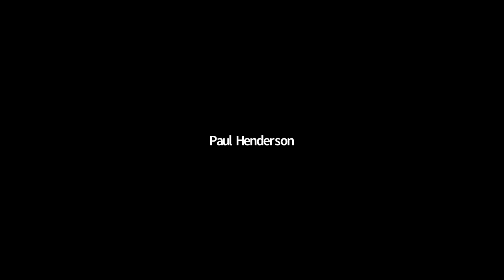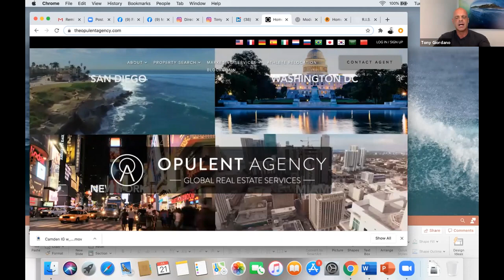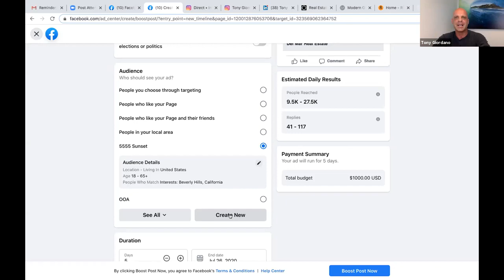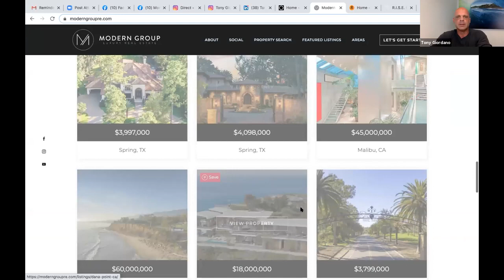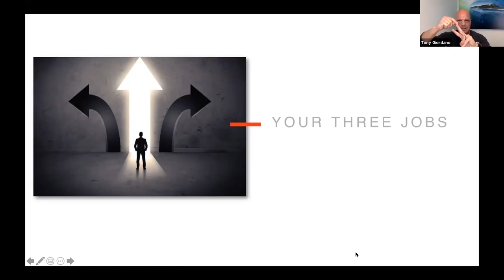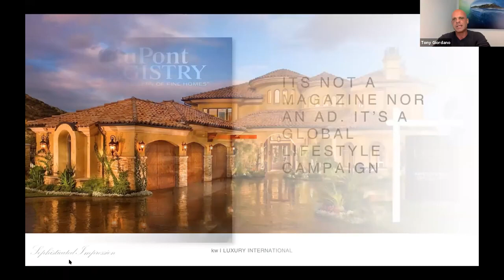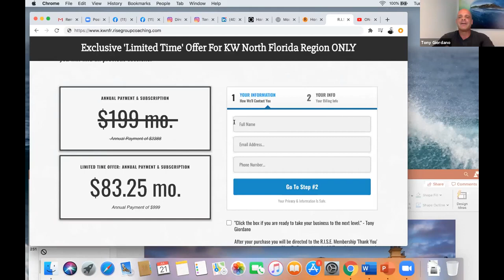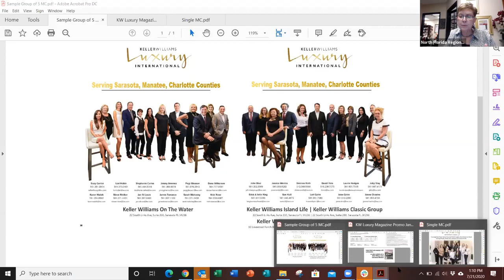Luxury Mastermind with Tony Giordano | July 20, 2020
The Coffey Group was founded by Brandy Coffey in response to an ideal that we should be serving our customers’ best interests at all times, with a company cornerstone being a philosophy of service. Ms. Coffey felt that the basic tenets of this service should be knowledge, honesty, loyalty and trust. Once this philosophy of service was conceived, The Coffey Group was born. Marked by this philosophy and a high degree of work ethic, The Coffey Group grew to be one of the most successful boutique real estate brokerages in Sarasota, Florida. In fact, The Coffey Group has the highest sales volume of any boutique firm in all of Mainland Sarasota County!

This success attracted a great deal of attention from some of the larger national firms seeking to expand their base. For over two years, we were courted by some of the most successful national real estate franchises in the world. Ultimately, we decided that we would merge with Keller Williams Realty and help them to launch their Luxury Homes Division here in Sarasota. As such, we continue to remain The Coffey Group; however, we now have the added benefit of being associated with an international real estate brand that is poised to be the largest international real estate firm. Already, Keller Williams has become the largest real estate franchise in the United States – surpassing Re/Max and Century 21.